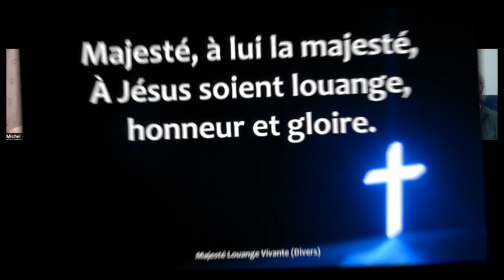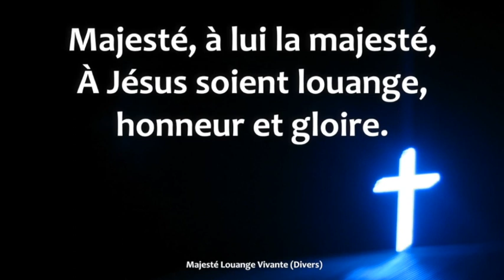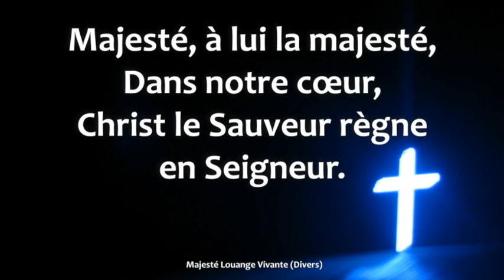Comprendre l'autorité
Chaque membre du Collectif partage avec vous, chacun sous un angle différent, à propos de l'Autorité.